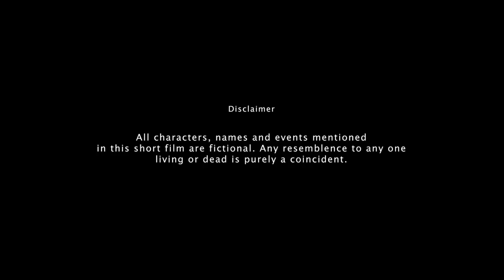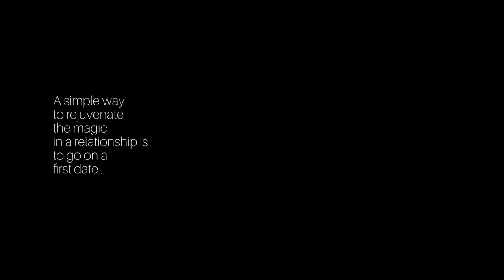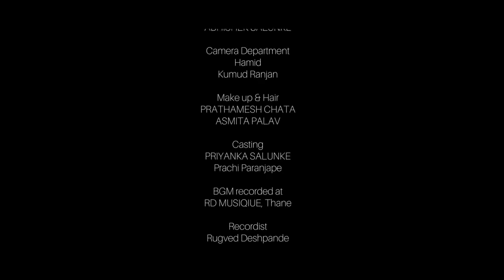Coffee Date At Home | Love Short Film | Hindi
Coffee..? Coffee..!  ft. Sunayana Fozdar & Sarang Patwarddan | The Short Cuts